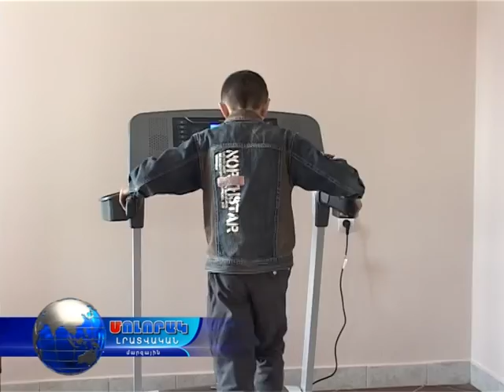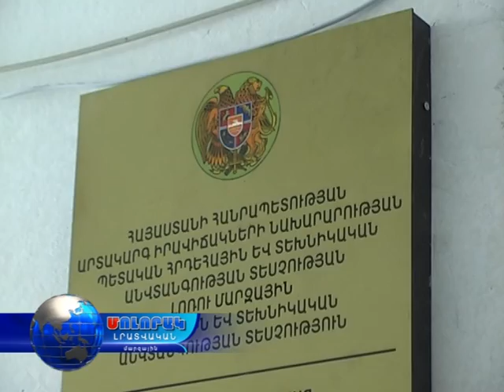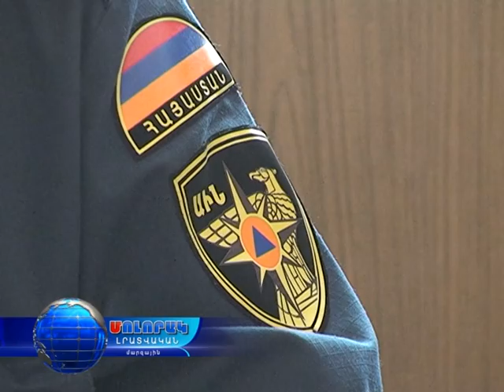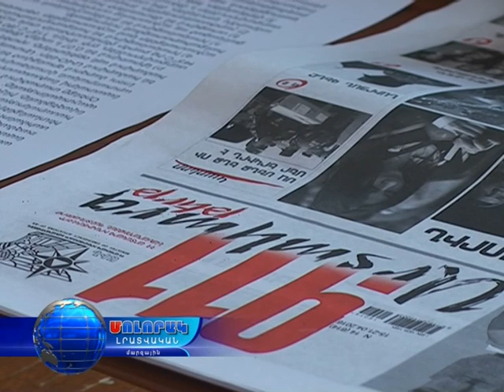Մոլորակ լրատվական գլխավոր թողարկում 22.04.16